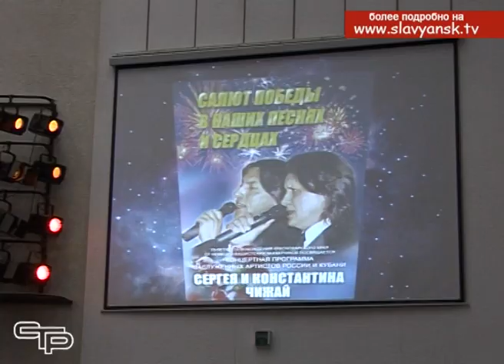Заслуженные артисты России и Кубани, братья Чижай дали концерт в Славянске на Кубани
В этом году наш край отмечает 75-летие освобождения от немецко-фашистских захватчиков. В рамках празднования этой даты, министерство культуры, совместно с администрацией Краснодарского края проводит цикл социальных концертов заслуженных артистов России и Кубани, Сергея и Константина Чижай. Программа носит патриотический характер и называется «Салют Победы в наших песнях и сердцах». Этот «салют победы» от братьев Чижай прогремел и в Славянске-на-Кубани.